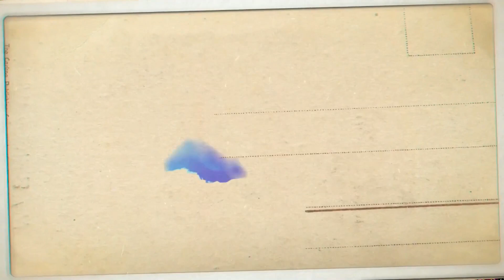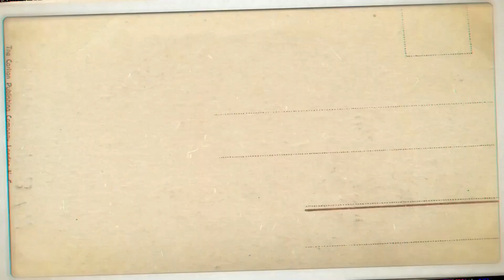terjual Tak Lekang Oleh Waktu - Toyota Kijang Innova 2.0 G 2006 Automatic | SIMAS MEDIA JAKARTA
Toyota Kijang Innova 2.0 G Automatic 2006

Status:
❗️Ready❗️

Keterangan Unit:
 + Toyota Kijang Innova 2.0 G
 + Transmisi Automatic
 + Tahun pemakaian 2006 Pembuatan 2006
 + Pakaian Pribadi & Service Rutin
 + Engine 2.0 cc Bensin Terawat
 + Pajak Panjang Desember 2023
 + Buku Buku + Kunci Serep Komplit
 + AC Digital, Jok Orisinil
    FogLamp,Velg OEM,

# Harga CASH Rp 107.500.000 (NEGO) #

Kami dari team SIMAS MEDIA
siap membantu
pengurusan surat surat kendaraan
1.cabut mutasi
2 BBN
3 perpanjang STNK
dari Jakarta ke semua daerah di Indonesia

LOKASI:
   Jakarta Barat